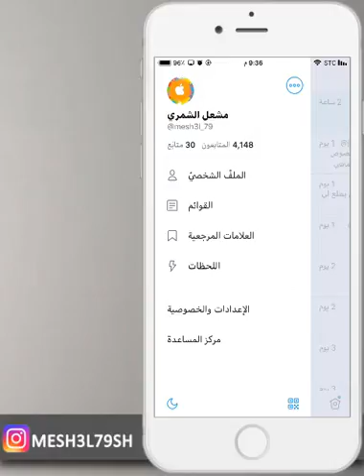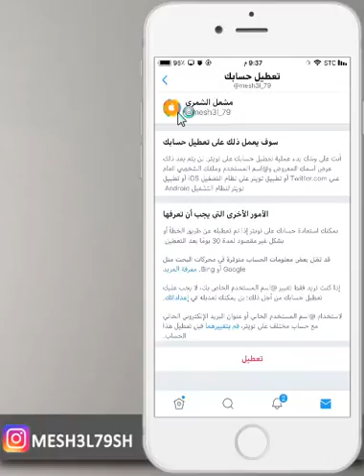حذف حساب تويتر من الجوال حذف نهائي او مؤقت وبدون كمبيوتر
حذف حساب تويتر بشكل نهائي
حذف حساب تويتر بشكل مؤقت
تعطيل حساب تويتر بشكل مؤقت
حذف حساب توتير من الايفون
حذف حساب توتير من بدون كمبيوتر
تعطيل حساب تويتر بدون كمبيوتر
تعطيل حساب تويتر من الايفون
تعطيل تويتر
حذف تويتر

mesh3l_79

سكايب
MESHAL-79